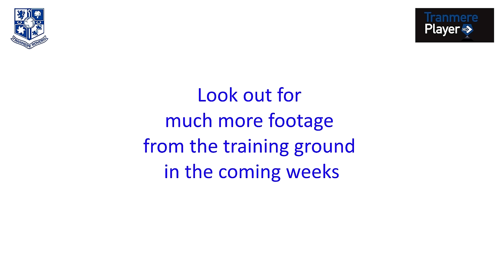Training TV - Introduction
A short introduction to a new series we will be running where we feature what's going on during the week in training.